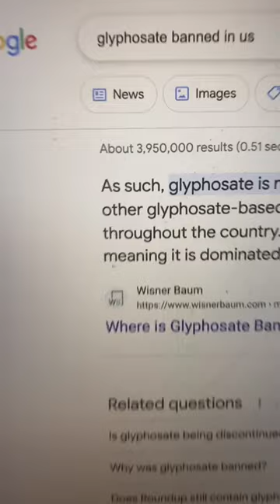atrazine is crazy